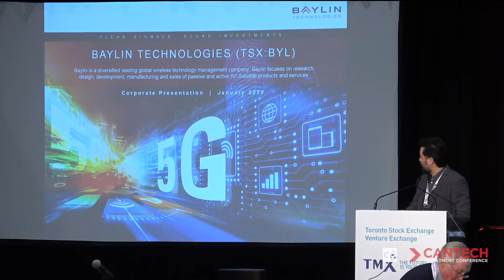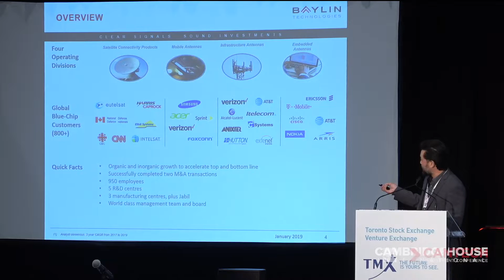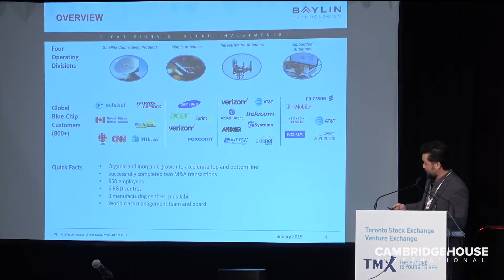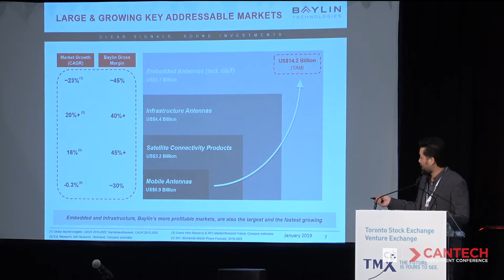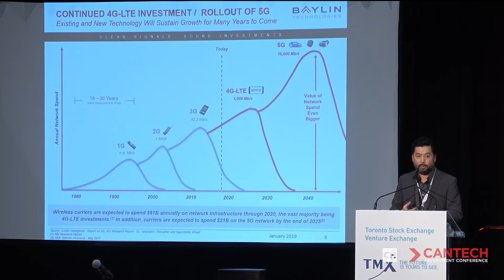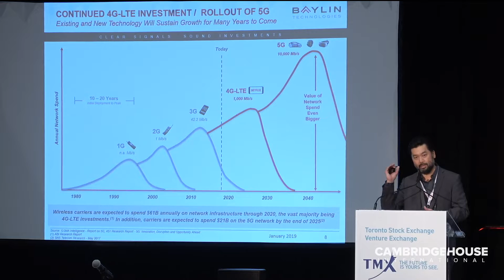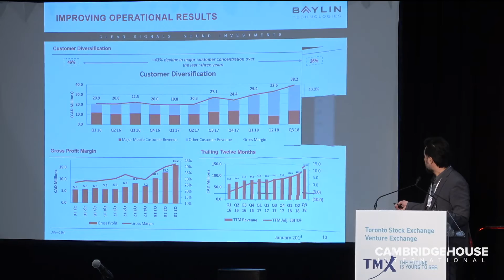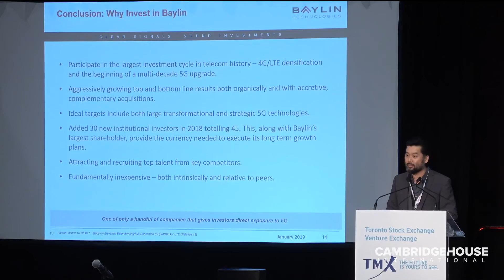The Rollout of 5G Antennas - Baylin Technologies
Daniel Kim, EVP of Corporate Development at Baylin Technologies (TSX: BYL)  explains what is required to execute 5G in today's world and why they are positioned to lead the market with this opportunity.

Baylin Technologies is a diversified leading global wireless technology management company. Baylin focuses on research, design, development, manufacturing and sales of passive and active RF products and services.